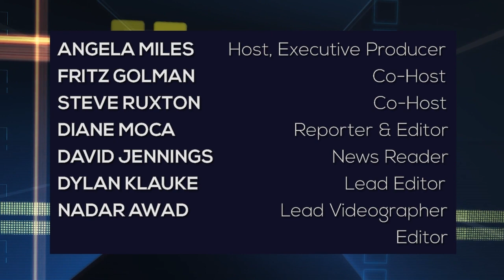Happy Thanksgiving, America! ~ from your BFAM 💌